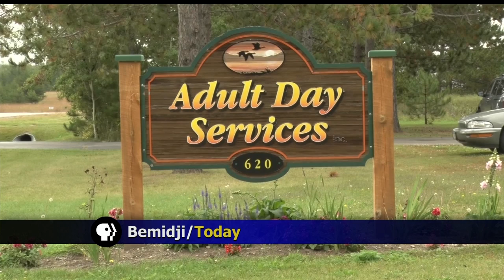2016 Dementia Awareness Week About To Kick Off